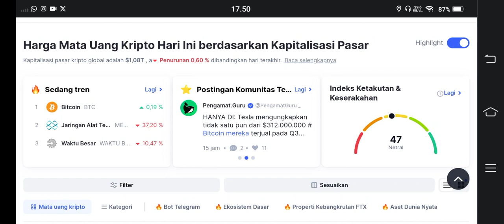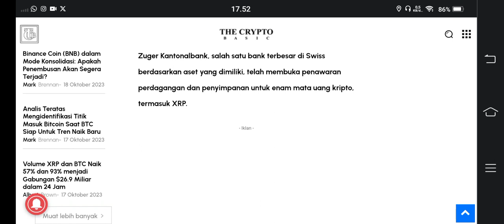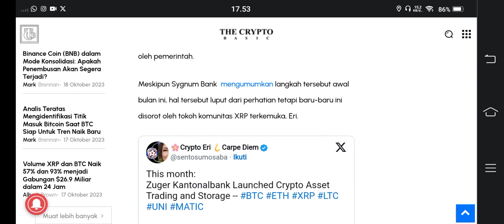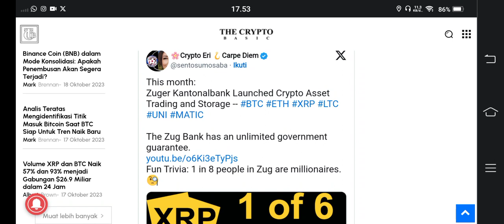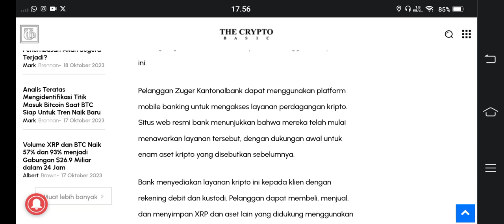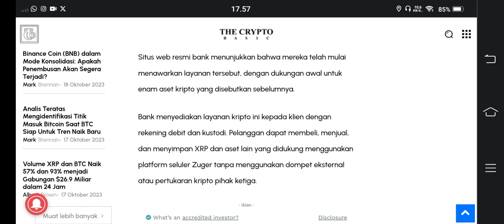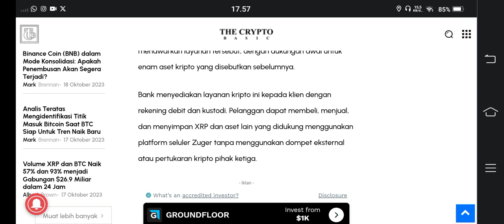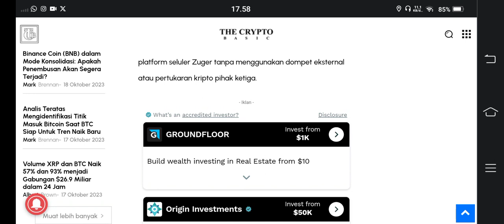NGERII..!!! KALo BEGINI YA SIAP JUAL XRP SEHARGA BNB😁😁